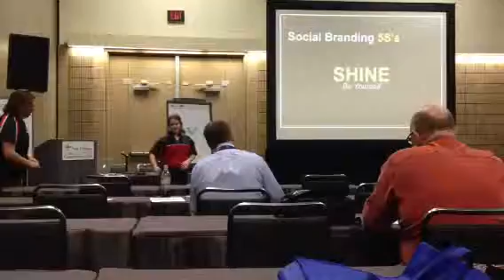Heart and Soul